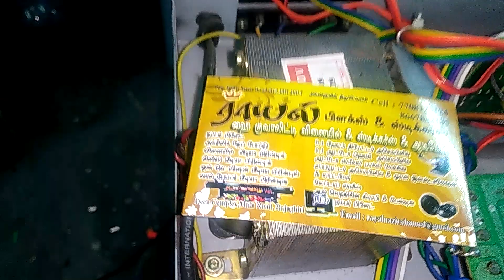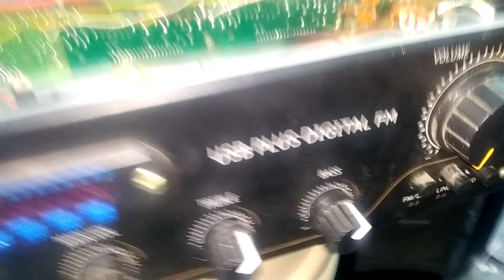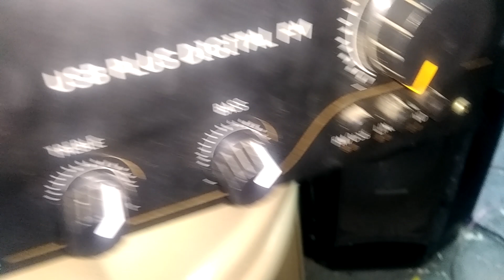Thanjavur Royal Stickers and audios